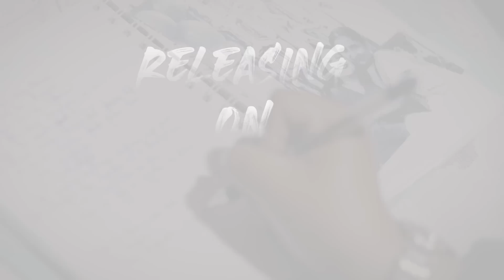“PHIM LONG MARWEI” KA JINGRWAI KABA AI MYNSIEM NYNGKONG ÏA NGA HADIEN BA NGA DUH NOH ÏA I MEI: MEDA